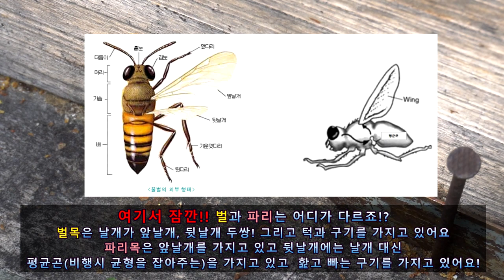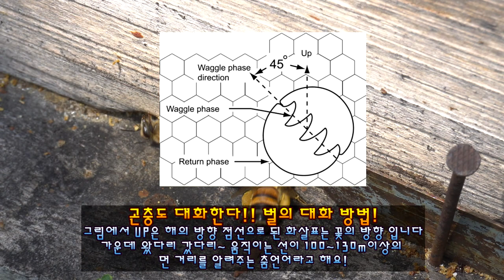[곤충스쿨] 뭐!? 꿀벌이 멸종 된다고!? 꿀벌 가까이서 관찰해보자!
안녕하세요! 준벅입니다!
이번주는 꿀벌에 대해서 알아 볼까요!?